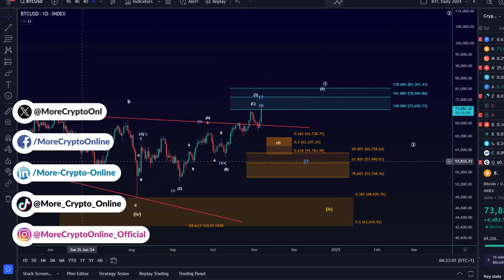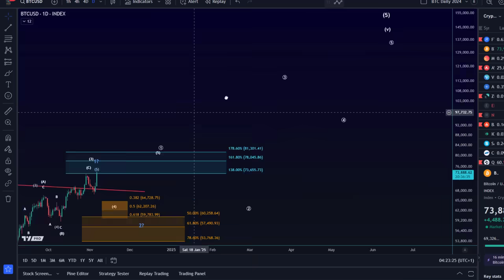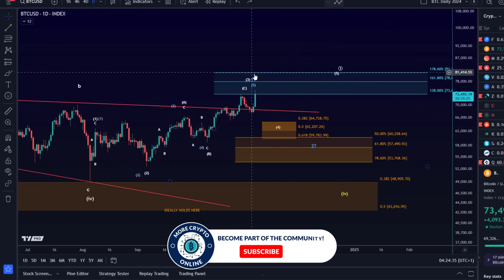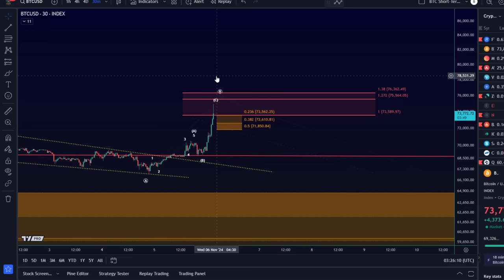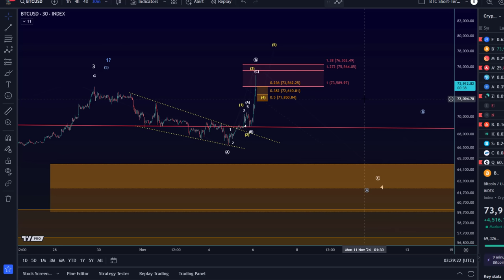Bitcoin Price Elliott Wave Price Update: Understanding the Bullish and Bearish BTC Scenarios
👉 Trade on Coinbase:
Receive $10 in BTC (see terms on website):

👉 Trade on Kucoin:
Receive a 20% fee discount:

👉 Trade with Trading212:
Receive shares worth up to $100: